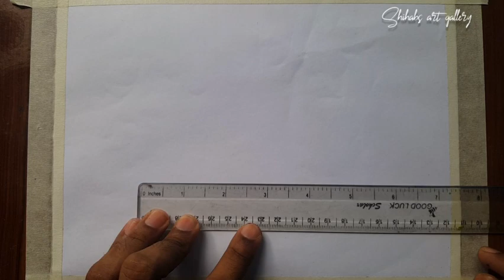Teachers Day Drawing step by step || How to draw teachers day || Teachers Day Special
Welcome to Shihab's art gallery.
5 October is teachers day. So today I'm showing you how to draw teachers day step by step with colour pencils.
We'll start by sketching out the basic outline of this drawing . After that we'll colour the whole picture step by step with petra colour pencils . Watch this tutorial till the end and learn teachers day drawing and impress your teachers with amazing drawing 😊

3D Drawings